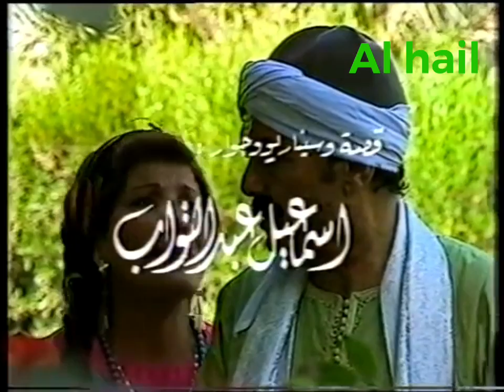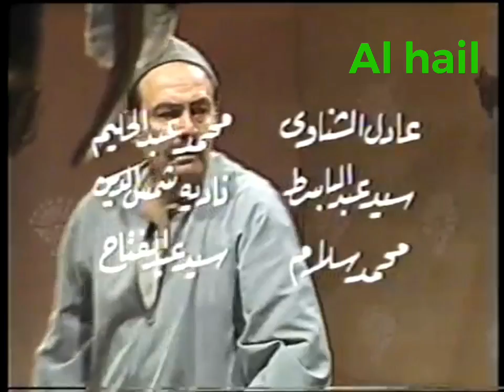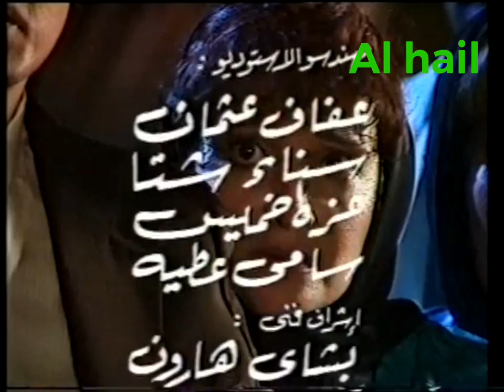مسلسل امراة في دوامة 4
تيسير فهمي - أحمد سلامة - ناصر سيف